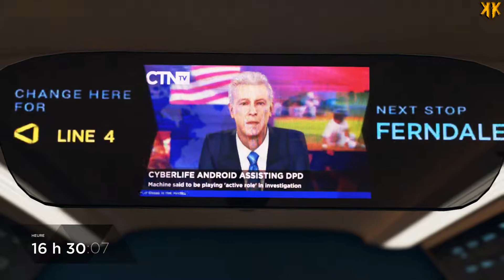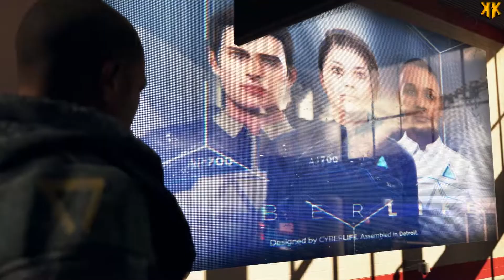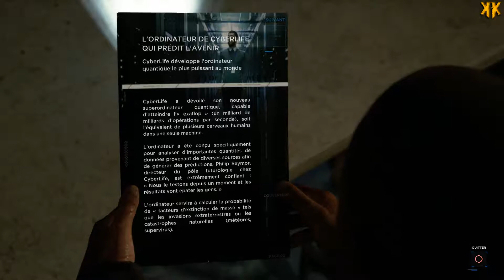Let's Play - Detroit : Become Human | Episode 13 : Jericho ( NC )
Detroit : Become Human est un jeu sorti le 25 Mai 2018 et développé par Quantic Dream.

Synopsis : En 2038, dans la ville de Détroit aux États-Unis, les androïdes partagent le quotidien des êtres humains en étant à leur service. Kara, une intelligence artificielle, décide malgré tout de vivre sa vie, de son propre chef, après avoir quitté l'usine de conception. Connor, un autre humanoïde, joue de son côté le rôle de négociateur dans les forces spéciales de la police. Markus, un androïde activiste, aidé par North, tente quant à lui de libérer ses semblables du joug des humains par diverses actions d'envergure.

Plateforme : PS4
Montage : Sony vegas Pro 12
Miniatures : Photoshop CS5